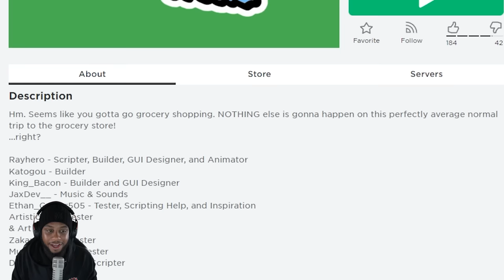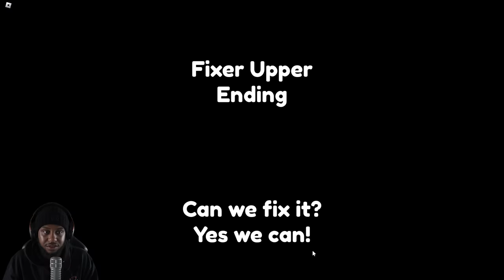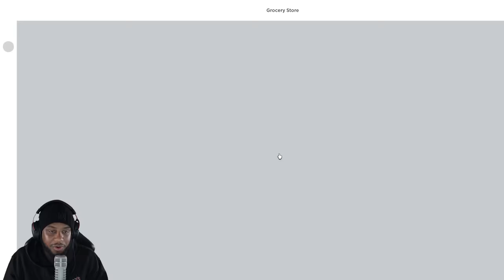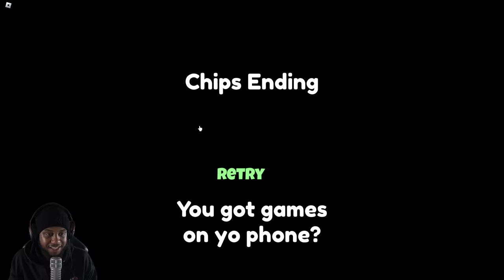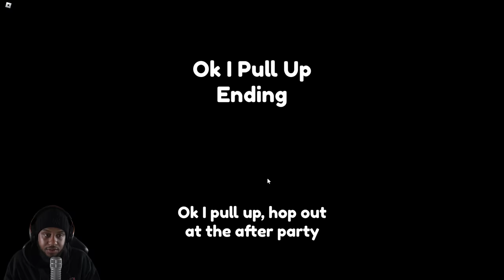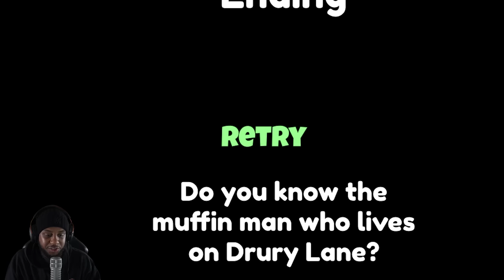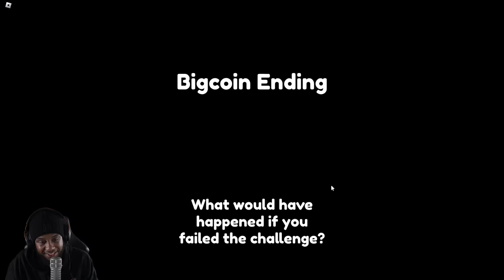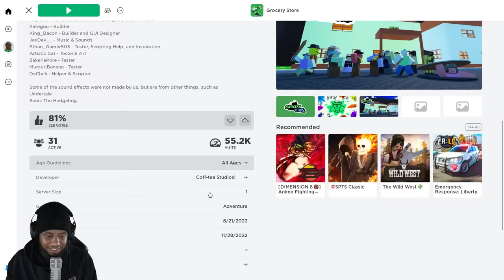ROBLOX GROCERY STORE